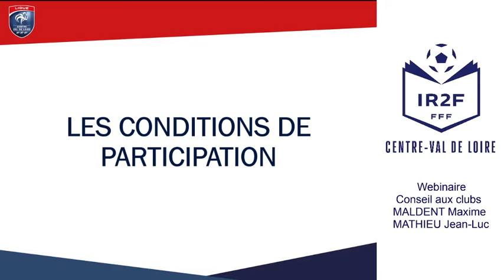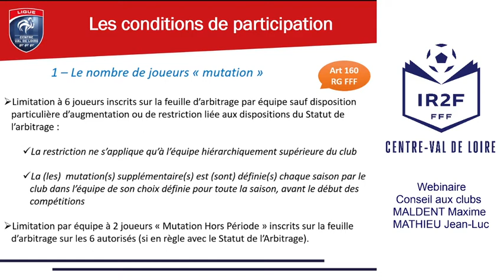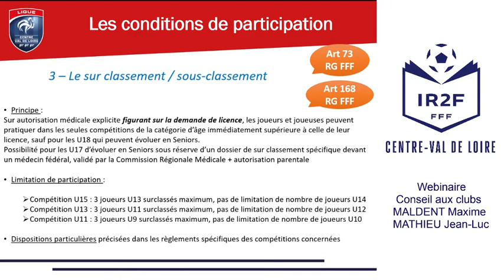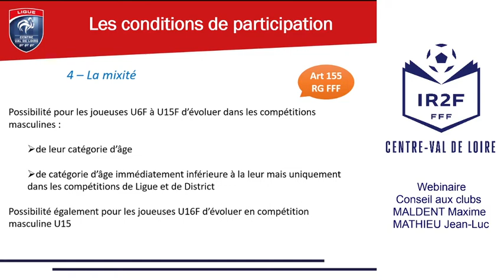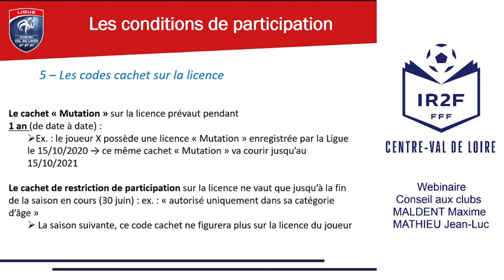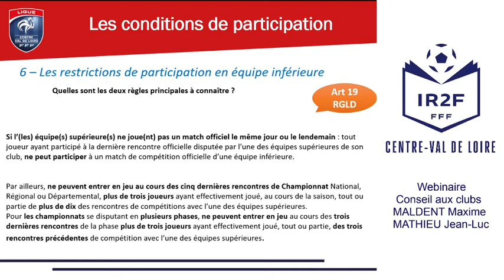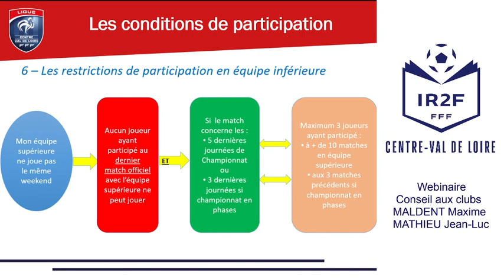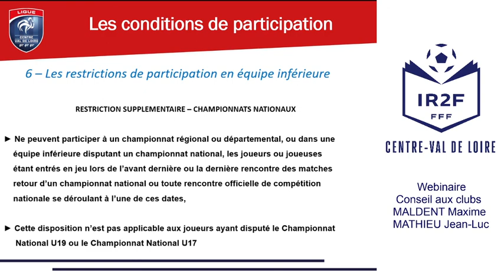Webinaire : Les conditions de participation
Découvrez le webinaire de conseils aux clubs sur les modalités de purge des sanctions.